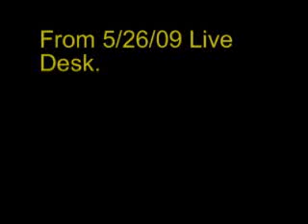Fox Plays Race Card Against Sotomayor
Fox distorted Sotomayor's comments about role of ethnicity and gender injudging and then legitimized Limbaugh's accusations that she and Obama are racists.